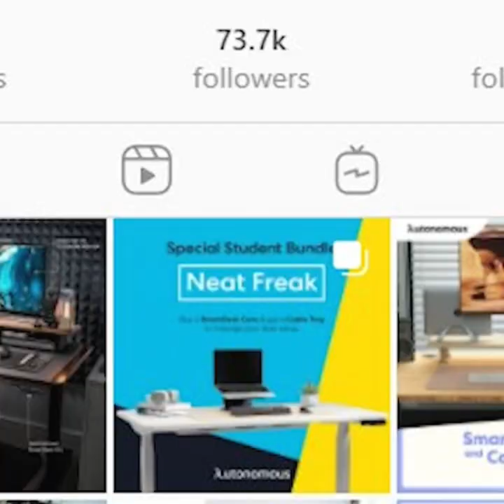Desk Setup Review Ep. 04 | Stunning RGB Gaming Corner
Are you seeking some fresh ideas for how to upgrade your home office?

Join us as we take a look at some of our best home office desk arrangements with a desk setup tour! We have some wonderful options for you to consider, whether you have an ultrawide monitor desk or want a desk setup clean and simple.

Throughout the workday, the beauty of your desk setup for laptop and monitor has a significant impact on your mood and productivity. So why not take some time to make sure you have the perfect desk setup aesthetic? You’ll be ready to design your perfect home office desk setup with a rock-solid base with Autonomous ErgoChair Pro and SmartDesk.

👉GET FEATURED: Share your desk setup on Instagram and TAG @autonomousdotai to win a chance to get your setup featured on our episodes.

👉JOIN THE COMMUNITY: Let's get inspired, help others and get solid advice from a community of desk setup enthusiasts!

👉FREE SETUP GUIDE:
**What to consider before buying a standing desk:

// ABOUT US

RE-ENGINEER YOUR WORKDAY
Autonomous is a global network of innovators. We’re engineers who take apart your day, examine the pieces, and then reassemble your routine to help you worksmarter. We point our sole focus towards being the gold standard of the smart office industry.